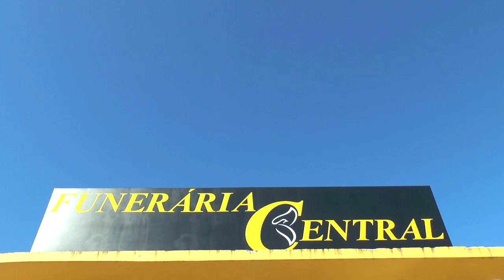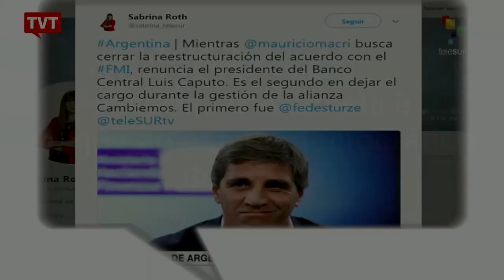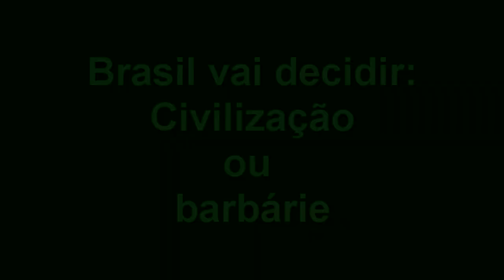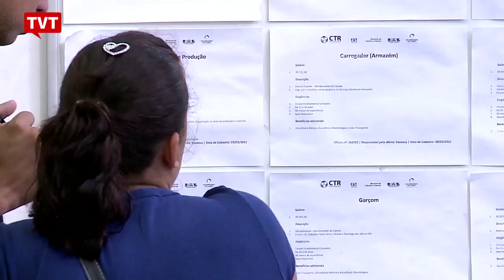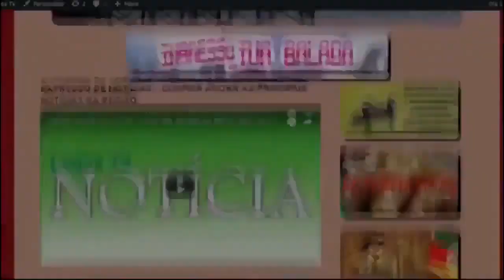EXPRESSO NACIONAL - Confira as principais notícias do Brasil.